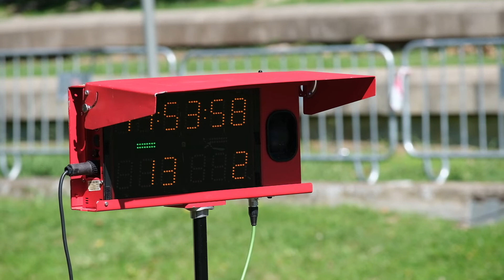Canoe La Seu - Copa del Món Canoa i caiac: Mònica Doria Andorra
💦 Mònica Doria finalitza la cop del món de canoa i caiac al Parc Olímpic de La Seu d'Urgell amb un 5è lloc després de marcar el 2n millor resultat a les semifinals
🎤Com valora la temporada ella i el seu entrenador, @cristian_tobio?